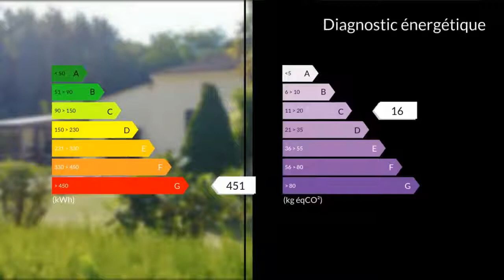A vendre - Maison/villa - Saint-André-de-Cubzac (33240) - 5 pièces - 200m²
Axe ST ANDE DE CUBZAC 33240 Commune de CAVIGNAC. Maison Individuelle sur un parc de 7250m2. Bordeaux à 30 minutes. Très beau potentiel de 200m2, composée d'une entrée, Un espace de vie de 51m2 avec coin cuisine. Dégagement, 3 chambres, une salle de bain. 2 WC. Chai attenant à rénover (Possibilité chambre supplémentaire). Garage 45m2, Atelier 22m2, Véranda 14 m2. Prévoir travaux rafraîchissement. Le tout sur un parc arboré de 7250m2. Proche toute commodités, Ecole, Médecin, Gare, Commerces. A Saisir rapidement au Prix de 192000Euros FAI (Frais Agence Inclus).M. Eusébio DA SILVA 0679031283 / 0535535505poste8350 Agent commercial indépendant du réseau national clairimmo Maxihome N° RSAC : 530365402 - Ville du greffe : RCS LIBOURNE